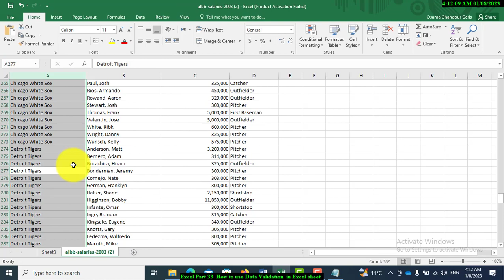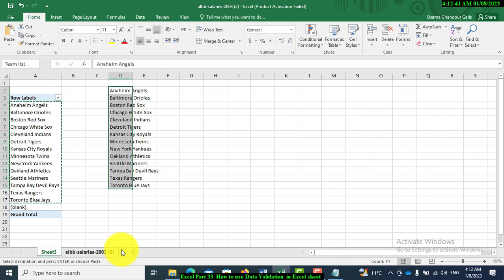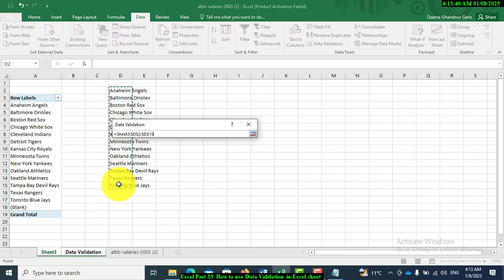Excel Part 33 How to use Data Validation in creating Data Validation Dropdown List by Excel sheet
How to Create a Data Validation Dropdown List
To create a dropdown list using data validation, first create a pivot table:

Highlight the rows of data you want in the dropdown
Go to Pivot Table under the Insert tab to create a pivot table in a new worksheet (just hit OK)
From the PivotTable Fields menu, select the name of the field/column you want
You should now have a list of unique values with all duplication eliminated
Copy and paste the list of unique values into a new cell and give that cell block a name, for example, company_list.
now that we have a named list of unique values, the second step is to create a data validation feature:

In a new worksheet, go to Data Validation under the Data tab
Choose your validation criteria. In the video example, we used List
For source, reference back to your named list. In our example, it was company_list
Hit OK and now you should have a dropdown menu with only the unique values from your original data source
Pro Tip – You can use the Name Manager feature under the Formula tab to see all of the named boxes available in a spreadsheet and you can delete boxes, confirm or edit the source or range the box references.

Excel Part 30 How to create Scatter Chart and how to add trend line to it  in Excel sheet